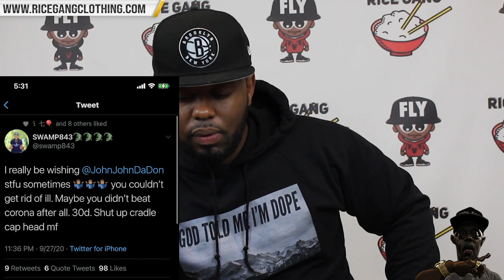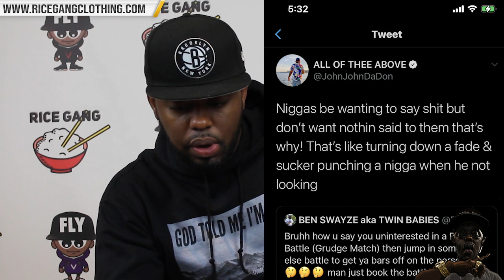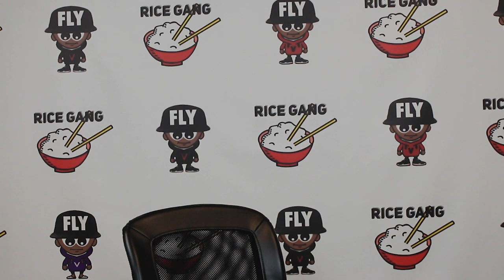SWAMP ATTEMPTS TO JUMP IN T TOP BATTLE IN NC + T TOP SHUTS IT DOWN QUICKLY ‼️😭 LETS TALK‼️